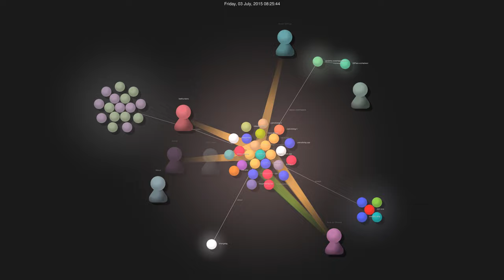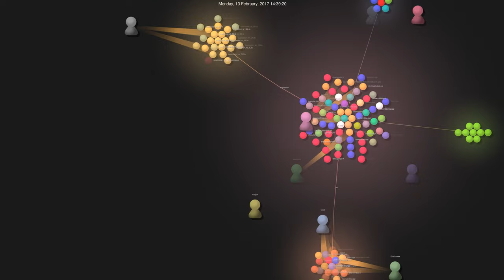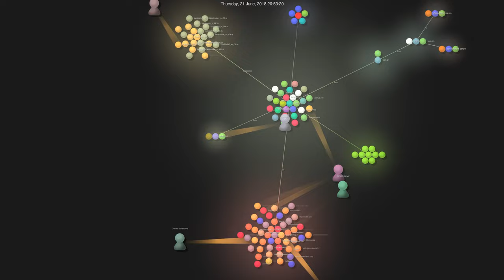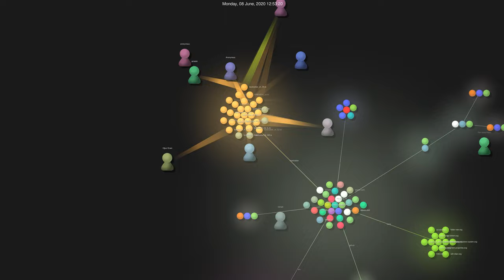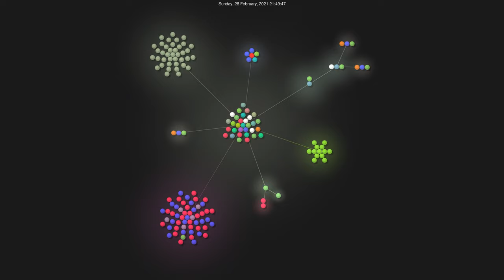QtPass februari 2021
Gource visualisation of QtPass state of commits